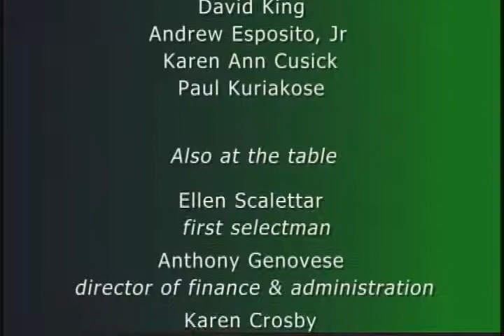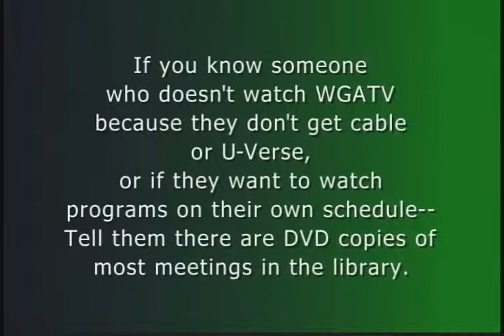Finance - 11/19/15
Regular meeting, updates.  Funding request for Repair of a fire engine considered.